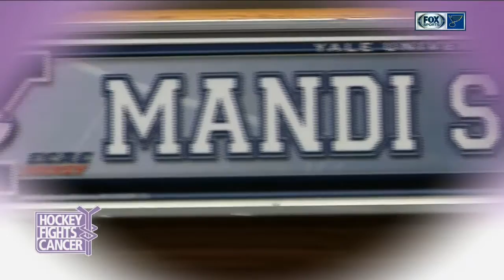'Hockey Fights Cancer' night hits close to home for Blues' Schwartz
The HockeyFightsCancer game meant a lot to St. Louis Blues forward Jaden Schwartz. He lost his sister Mandi to cancer in 2011.